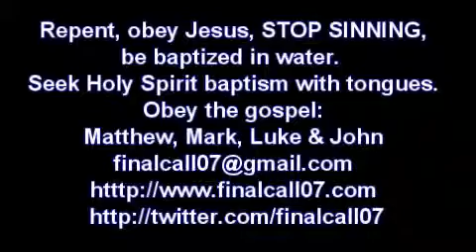Как распознать НАСТОЯЩЕГО христианина.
24.10.15.
Во всём мире есть миллионы людей, которые исповедуют, что они - христиане, но очень немногие из них - настоящие последователи Иисуса Христа. Большинство из них - ЛЖЕЦЫ и ГРЕШНИКИ.

Мы читаем в 1 Иоанна 2:3-6: "А что мы познали Его, узнаём из того, что (ЕСЛИ, англ. перевод) соблюдаем Его заповеди. Кто говорит: "я познал Его ", но заповедей Его не соблюдает, тот ЛЖЕЦ, и нет в нём истины; а кто соблюдает слово Его, в том истинно любовь Божия совершилась: из этого узнаём, что мы в Нём. Кто говорит, что пребывает в Нём, тот должен поступать так, как Он поступал".

Они не являются последователями Иисуса Христа, они следуют за своими собственными похотями и за остальным миром. Они - сыны дьявола, они - не дети Божьи.

Истинный христианин, последователь Иисуса Христа ПОВИНУЕТСЯ словам Иисуса Христа, Его повелениям, которые записаны в Евангелиях Матфея, Марка, Луки и Иоанна. Человек, который не повинуется Иисусу Христу, не христианин, и, если он называет себя христианином, он является ЛЖЕЦОМ, и он погибнет, если не покается.

Являемся ли мы истинными христианами? Являемся ли мы последователями Иисуса Христа, или мы - ЛЖЕЦЫ?